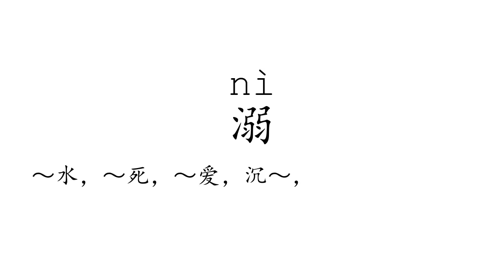Learn Chinese with strokes, pronunciation and words (How to pronounce Chinese character 溺)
How to write and pronounce the 3442nd frequently used Chinese character: 溺.

1, The meaning of a word changes according to its tone.
2, It is the only pictographic language still in use today, which is quite intuitive.
3, It is one of the most ancient languages, but still adapting newly-created words stably.